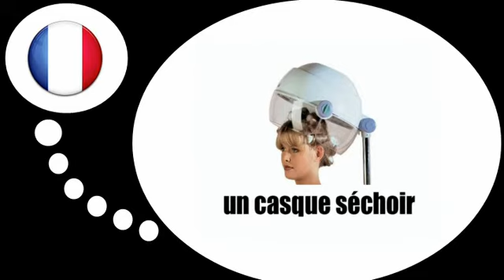学习法语的 = 一切的美丽